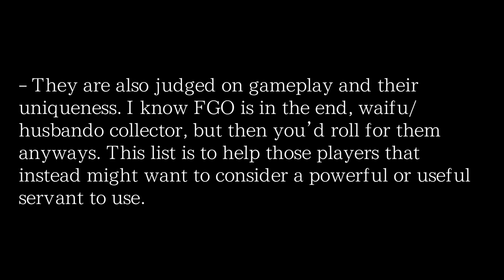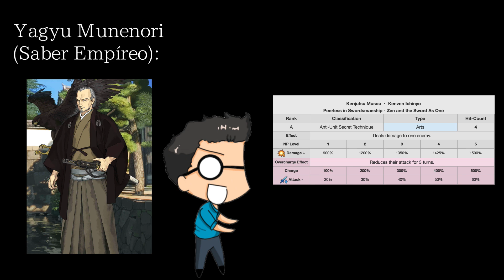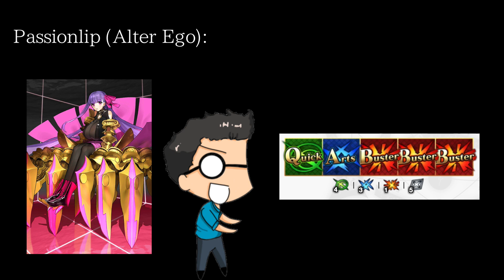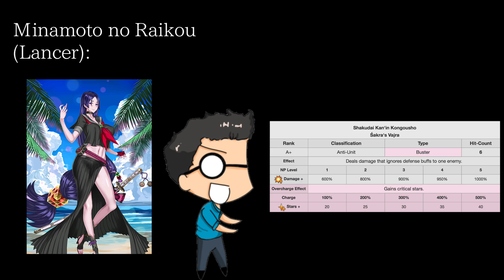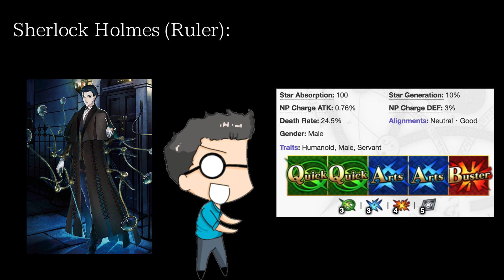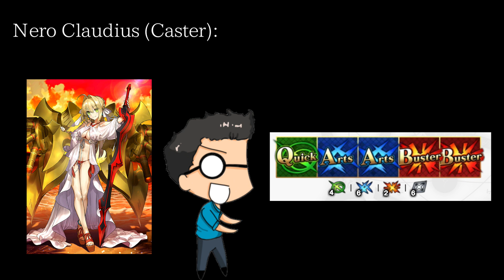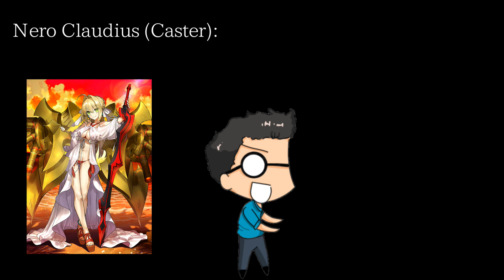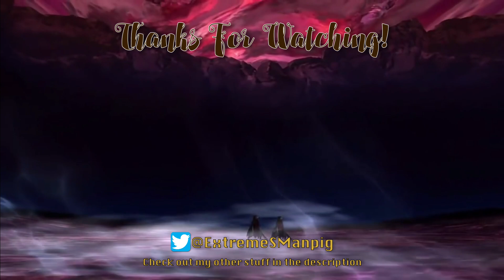Manpig's 10 Recommendations for Servants to Save For In 2019 [Fate/Grand Order]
Hey y'all. Do you want servants for gameplay instead of character reasons, and want to know some of the best ones that next year has to offer to save in advance? No worries, here's a video just for people like you. Enjoy!

FGO - Grand Battle
Fate/Extella - Nero's Theme (Saber, Everything Is On Her Hand)
FGO - Childhood's End
Tsukihime - Track 10 (Again, please read Tsukihime.)
FGO Epic of Remnant - Battle 4